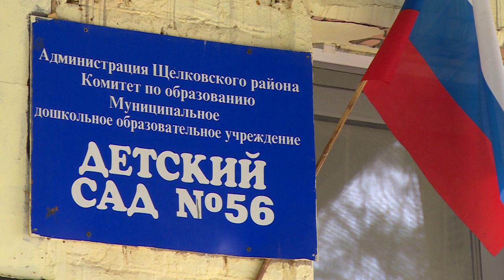Новые веранды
Депутат Московской областной Думы Владимир Шапкин проверил качество прогулочных веранд в деревне Оболдино, которые были построены в детском саду № 56 на финансовые средства из депутатского Фонда. Подробности в сюжете.